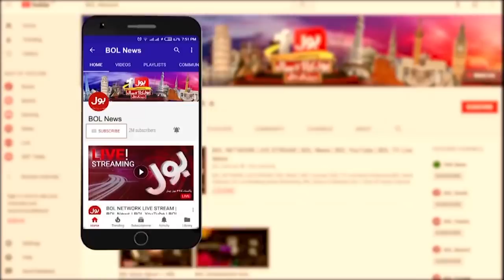Traders to stage sit-in at Islamabad's Faizabad | Breaking News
APAT all set to stage sit-in at Faizabad Chowk
Traders Protest Against Govt Lockdown Decision